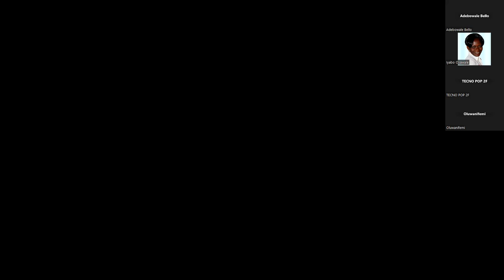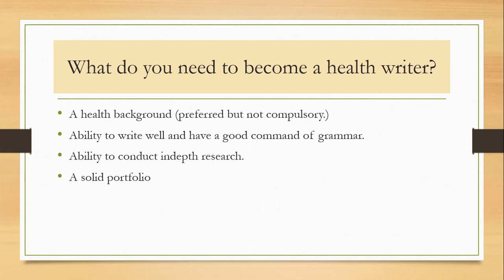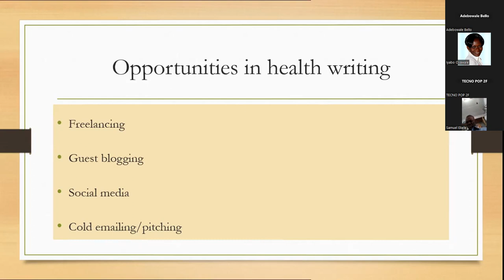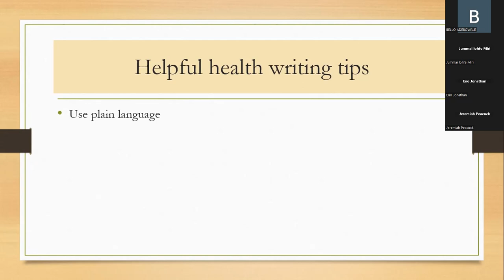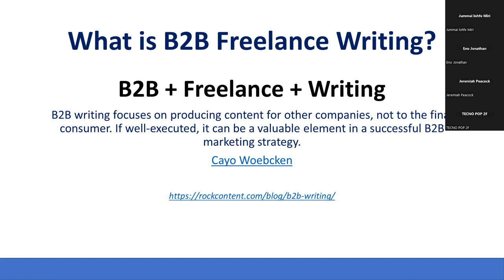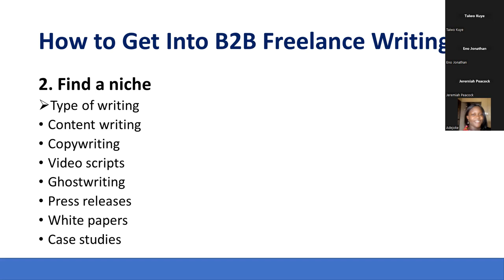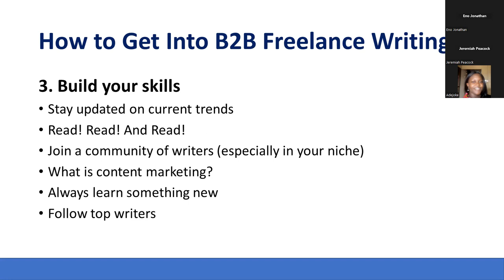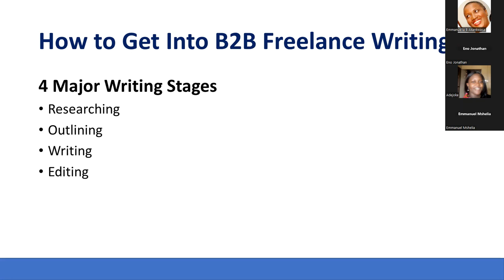Digital Marketing Mastery 7.0 with Iyabo O. X Adebowale Bello X Oluwanifemi Ayodele X Joshua Agaba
Watch this video and learn the following skills for free:

📍How to Overcome Impostor Syndrome by Iyabo Oyawale, Freelance Writer and Facilitator

📍How to Leverage the Opportunities in Health Writing by Adebowale Bello, Freelance Health Writer

📍The Business of Academic Writing by Oluwanifemi Ayodele, Academic Writer and Researcher

📍How to Get Into B2B Freelance Writing by Joshua Agaba, Freelance Content Writer

This is the recording of the Digital Marketing Mastery (DMM) 7.0 which took place on Sunday, June 11th, 2023.

FYI, Digital Marketing Mastery (DMM) is the flagship program of Haus of Wisdom, Iyabo Oyawale's mentoring platform for Nigerian and African youths.

The ultimate goal is to bridge the digital skills gap among Nigerian and African youths.

BTW, Haus of Wisdom is an online ministry that is dedicated to:

📍Motivating community members to be confident, creative, and their most authentic selves.

📍Inspiring spiritual growth, mental growth, emotional growth, physical growth, financial growth, and relational growth among members.

📍Bridging the digital skills gap among Nigerian and African youths (a.k.a transforming Africa through digital entrepreneurship).

Haus of Wisdom was established by Iyabo Oyawale, a depression survivor, freelance content writer, Bible teacher, and digital marketer, as inspired by the Holy Spirit on November 4th, 2022.

You can get notifications about our monthly Digital Marketing Mastery (DMM) webinars @

We want you to avoid money problems by learning digital marketing skills, so, don't miss these events and ensure to tell your friends about it.